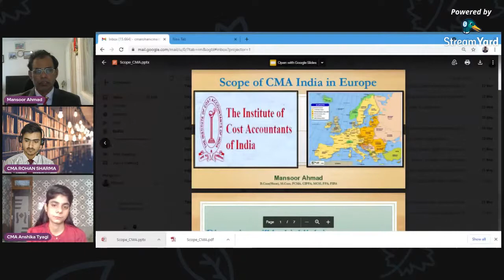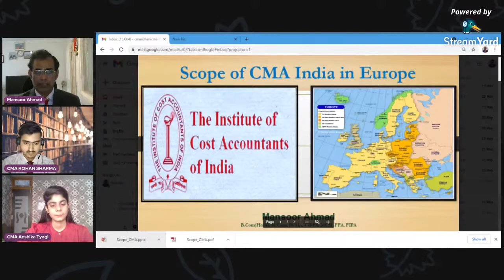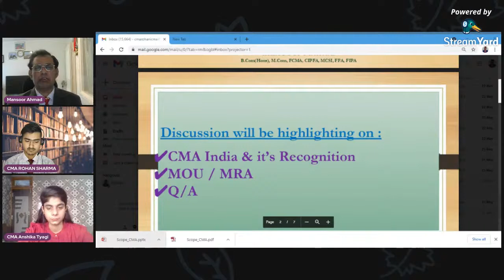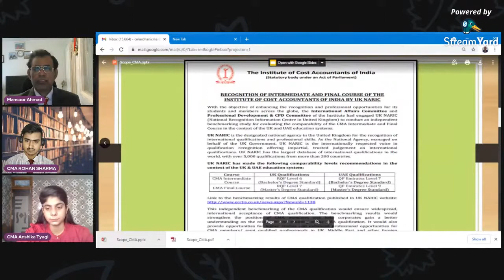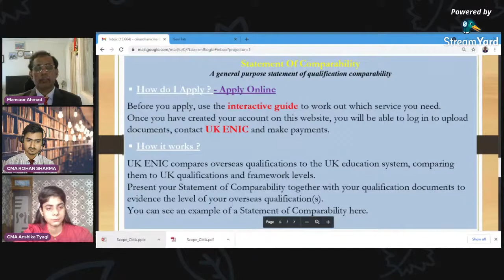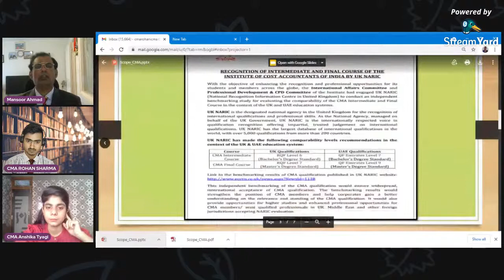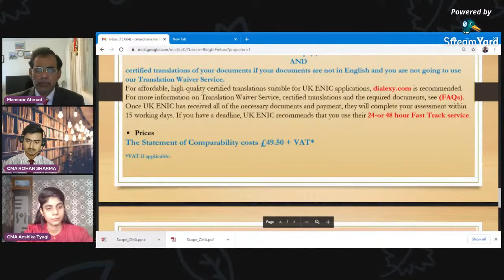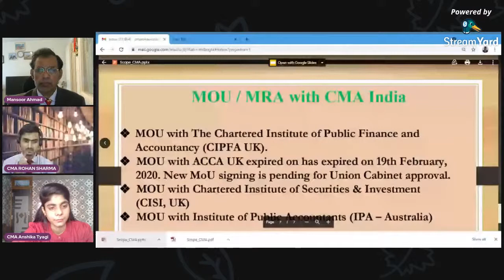scope of CMA's in European Countries